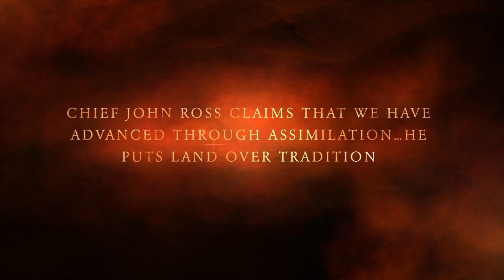Relocation HIST 410 Special Project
This is the side of Elias Boudinot and John Ridge arguing for Cherokee assimilation. The project is a movie trailer